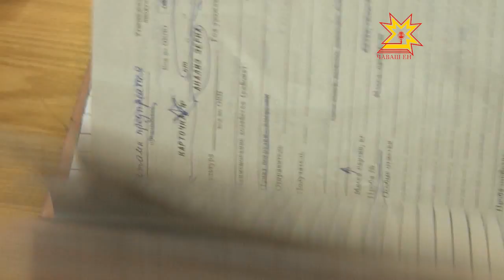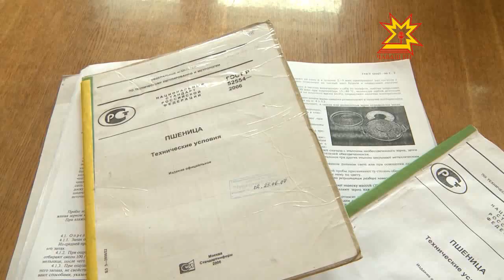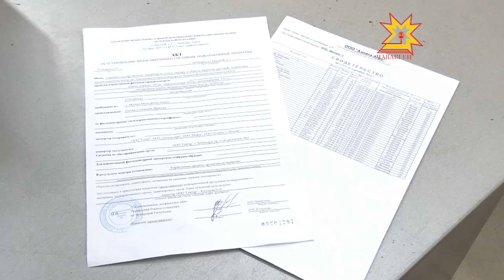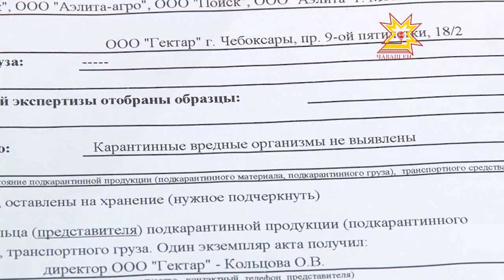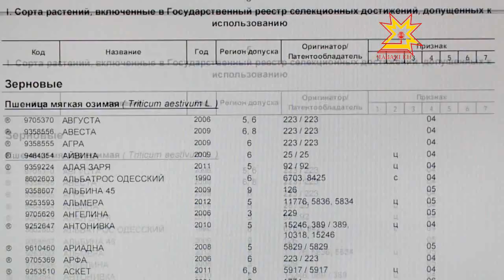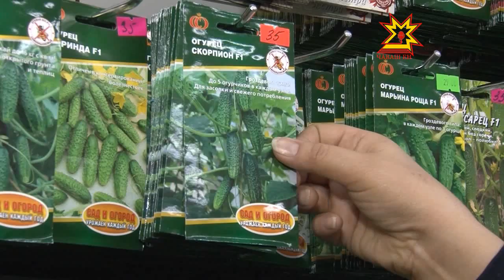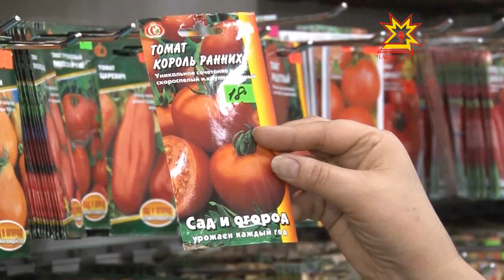Çĕр тивлечĕ. Выпуск 12.03.2013